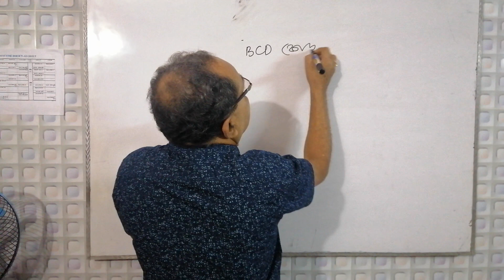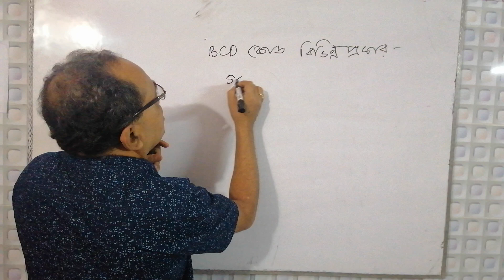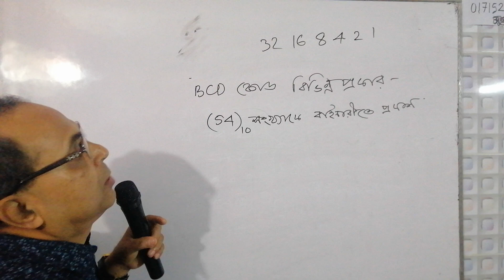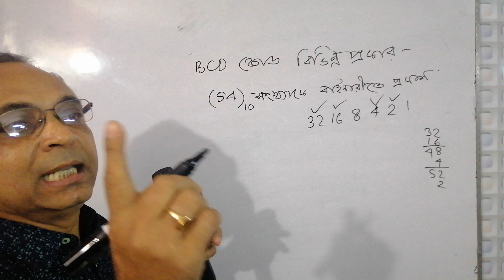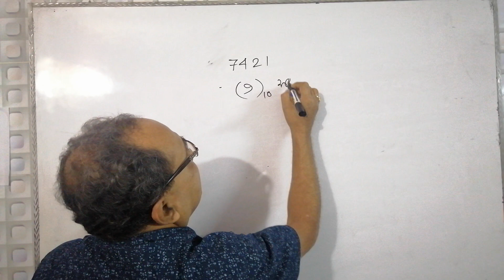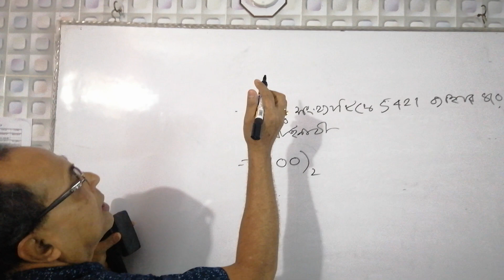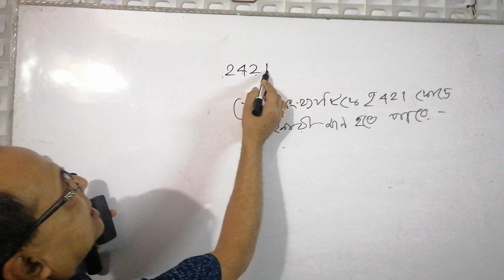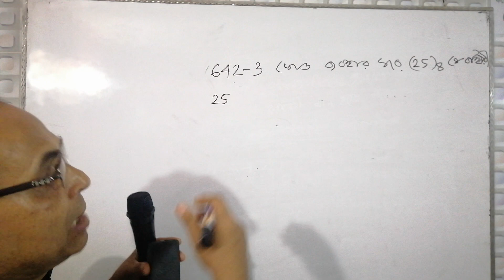5-HSC ICT:বিসিডি কোডের শ্রেণিবিভাগ সংক্রান্ত ক্লাশ-৩য় অধ্যায়-সংখ্যা পদ্ধতি,Number System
অধ্যায়ের নাম : সংখ্যা পদ্ধতি(৩য় অধ্যায়) NUMBER SYSTEM(3rd Chapter)
বিসিডি কোডের শ্রেণিবিভাগ সংক্রান্ত ক্লাশ
Class : HSC

Lectured By : Birendra Nath Roy

ICT: Head Of The Department, Amrita Lal Dey College, Barishal.

সকলকে অগ্রিম ধন্যবাদ । ভিডিওটি ভালো লাগলে অবশ্যই চ্যানেলটি লাইক এবং সাবসক্রাইব করুন৷কোনো প্রশ্ন থাকলে কমেন্ট বক্সে কমেন্ট করে জানাবেন৷